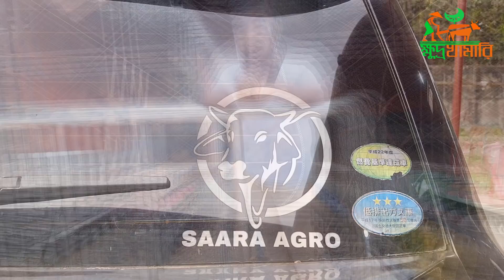বাংলাদেশের সবচেয়ে বড় গরু ও বিদেশী সব সেরা কালেকশন দেখুন। গরু মোটাতাজা খামার SAARA AGRO ২০২২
কন্টেন্টঃ বাংলাদেশের সবচেয়ে বড় গরু ও বিদেশী সব সেরা কালেকশন দেখুন। গরু মোটাতাজা খামার SAARA AGRO ২০২২

(Contact with khudro khamari youtube channel)
Please Note :
আপনি যদি আপনার খামার বা ব্যবসা, আমাদের ইউটিউব চ্যানেলের মাধ্যমে প্রচার করতে চান তবে নিচে আমাদের অফিশিয়াল মোবাইল নাম্বারে যোগাযোগ করুন...

বিঃ দ্রঃ মনে রাখবেন, আমরা কোন রকম কেনা-বেচার কাজ করিনা এবং আমাদের কোন খামার নেই ও আমাদের টিমে কোন ডাক্তার নাই .. এখানে শুধুমাত্র ভিডিওর মাধ্যমে বিভিন্ন খামার ও ব্যবসাকে প্রচার করা হয়।